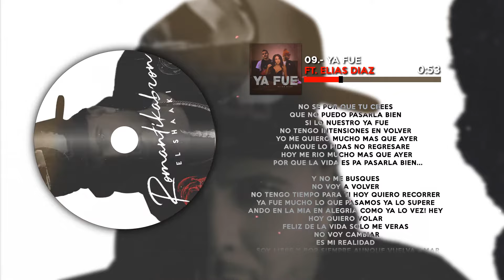EL SHAAKI x ELIAS DÍAZ - YA FUE | ROMANTIKABRON 🥀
Instrumental : CnBeatz
Mezcla & Master: Mirko Polic